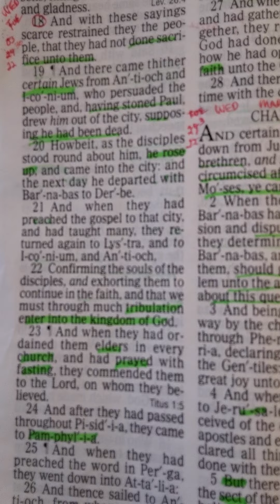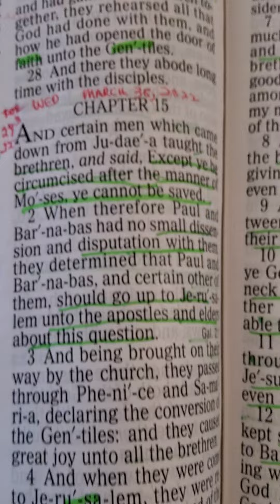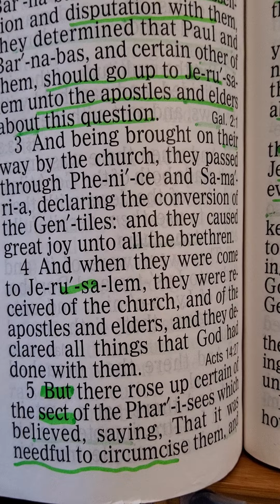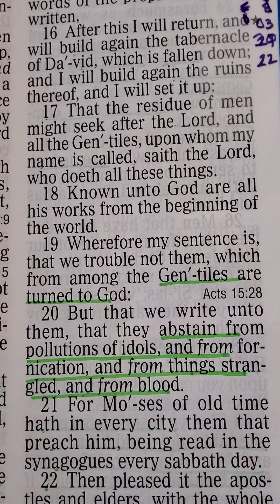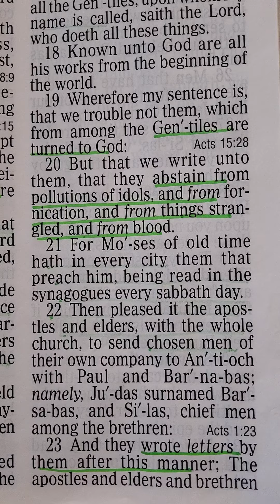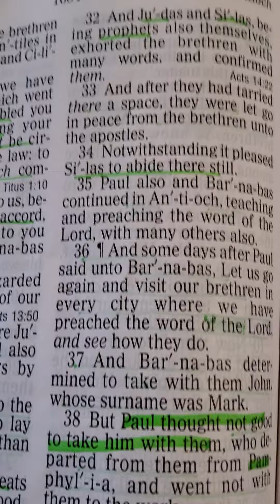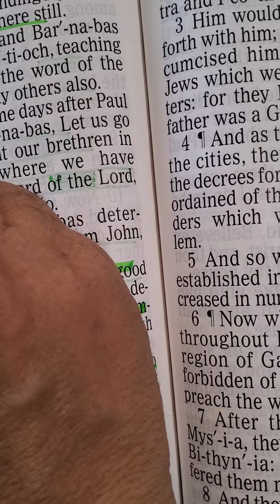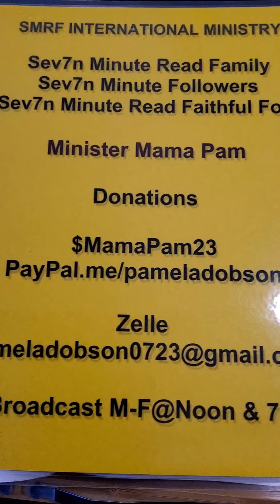SMRF Club WED 30th. March 2022 Acts 14:18-28 & 15:1-37 Donations $MamaPam23